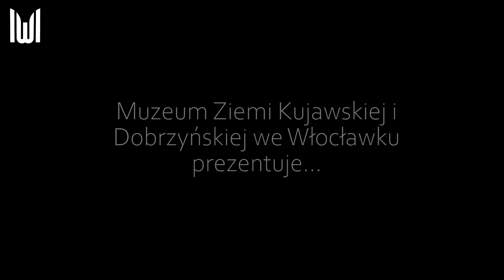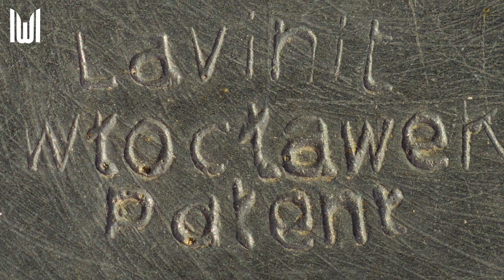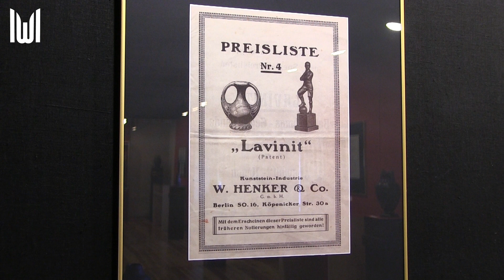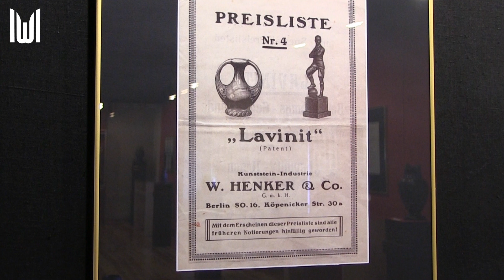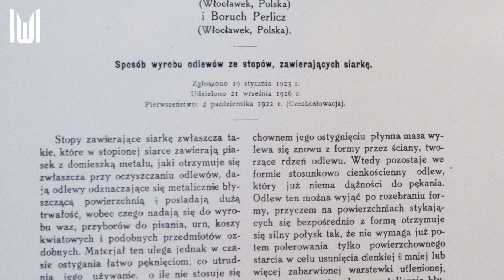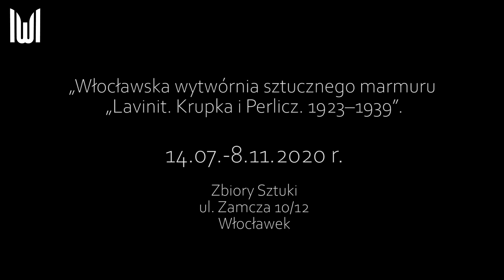„Włocławska wytwórnia sztucznego marmuru „Lavinit. Krupka i Perlicz. 1923–1939”.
Od 14 lipca 2020 r. w gmachu Zbiorów Sztuki przy ul. Zamczej we Włocławku prezentowana jest wystawa czasowa pt. „Włocławska wytwórnia sztucznego marmuru „Lavinit. Krupka i Perlicz. 1923–1939”. Ekspozycja jest pierwszą w Polsce monograficzną prezentacją dotyczącą produkcji i funkcjonowania wyrobów dekoracyjnych i użytkowych z lawinitu. Na wystawie zaprezentowano 74 unikatowe obiekty: wazony, zegary, figury, wazy, wyroby oświetleniowe i akcesoria na biurka wykonane we Włocławku według patentu niemieckiego przemysłowca Willego Henkera. Ekspozycję uzupełniają zachowane wzorniki i inne materiały archiwalne.

Na wystawie „Włocławska wytwórnia sztucznego marmuru „Lavinit. Krupka i Perlicz. 1923–1939” prezentowane są obiekty pochodzące z kolekcji prywatnych Wojciecha Błachowiaka i Piotra Franczaka oraz ze zbiorów Muzeum Technik Ceramicznych w Kole i Muzeum Ziemi Kujawskiej i Dobrzyńskiej we Włocławku. Wystawa będzie czynna do 8 listopada 2020 r.

Autor wystawy: Karolina Bandziak-Kwiatkowska
Oprawa plastyczna: Magdalena Kolanowska

Narracja: Karolina Bandziak-Kwiatkowska
Zdjęcia: Jarosław Czerwiński, Wioleta Osińska
Montaż: Wioleta Osińska